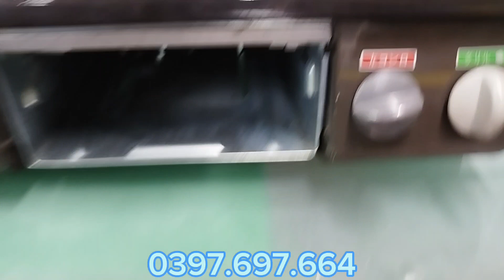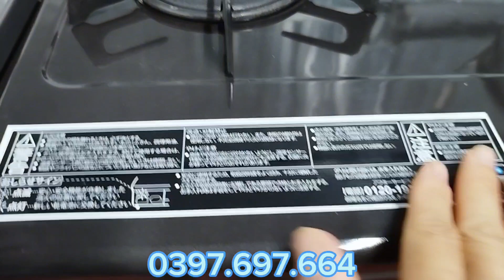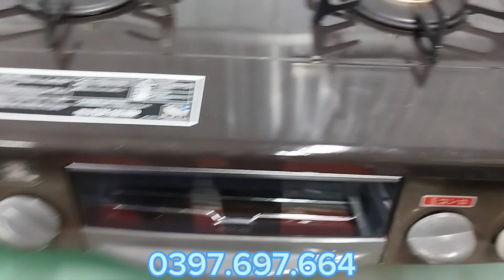Dòng đơn giản dễ sử dụng . LH 0397.697.664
Tự động tắt bếp tự động khóa ga khi nồi hết nước ➡️ chống cháy nồi
Tự động khóa ga khi tắt ngọn lửa ➡️ chống cháy nổ
Miễn ship toàn quốc